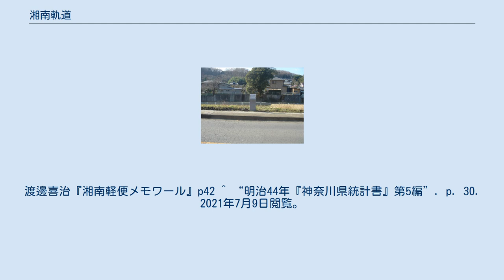湘南軌道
湘南軌道（しょうなんきどう）は、かつて神奈川県に存在した軽便鉄道およびその運営会社である。
 秦野で産出されていた葉タバコを東海道線の二宮まで輸送することを主目的として建設され、大正期には賑わいを見せたが、1927年（昭和2年）に小田原急行鉄道（現在の小田急小田原線）が開通すると衰退し、旅客営業休止、路線休止を経て1937年（昭和12年）に廃止された。
 廃止時点 細い筒の上に火の粉の飛散を防ぐための太い罐が取り付けられているという独特の形状の煙突をもった大日本軌道鉄工部製の蒸気機関車が5両運用されていた。
 廃止時点 湘南軌道の秦野駅のあった場所は、専売公社農場（現イオン秦野店）附近で、現在の小田急秦野駅からは離れている。
 廃止時点 小田原急行鉄道が開通した際、既に湘南軌道に秦野駅が存在したために、小田急の駅は大秦野駅と名付けられた。
この駅名は湘南軌道廃止後も続き、結局1987年に地元の要望で秦野駅に改称されるまで、半世紀にわたって秦野駅が存在しない事態となった。
 発起人に名を連ねる山口（旧姓 高橋）喜十郎は福沢諭吉の弟子であり、大学になる以前の慶應義塾にて福沢から直接学んだ人物である。
 ^ 今尾『日本鉄道旅行地図帳』は10.1km ^ a b c d 『地方鉄道及軌道一覧 : 附・専用鉄道. 昭和10年4月1日現在』（国立国会図書館デジタルコレクション） ^ a b 『湘南軽便メモワール』38頁 ^ 名称は軽便鉄道であるが適用法は軌道条例（軌道法）のままであり廃止まで変わらなかった。
 ^ 『湘南軽便メモワール』127-128頁 ^ 1934年時点『全国乗合自動車総覧』（国立国会図書館デジタルコレクション） ^ 『鉄道統計. 昭和12年度 第3編 監督』（国立国会図書館デジタルコレクション） ^ 1912年に3両、1914年に2両配備。
渡邊喜治『湘南軽便メモワール』p42 ^ “明治44年『神奈川県統計書』第5編”. p. 30. 2021年7月9日閲覧。
（横浜市立図書館デジタルアーカイブ 都市横浜の記憶）